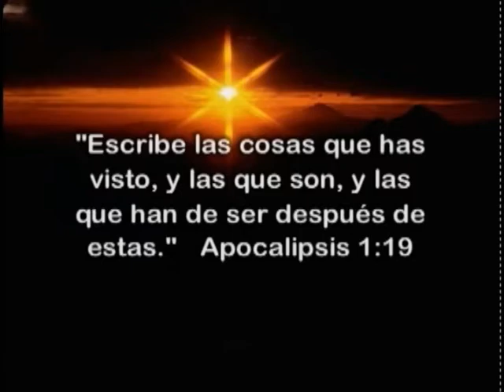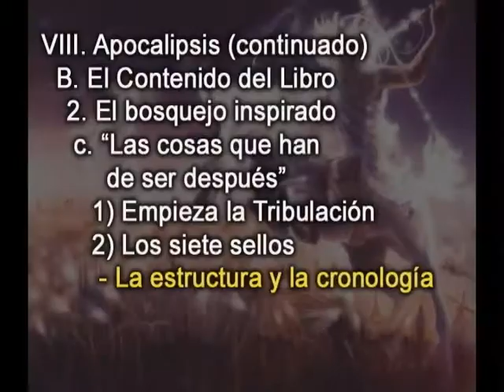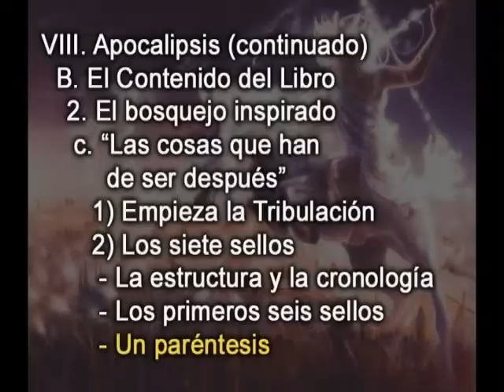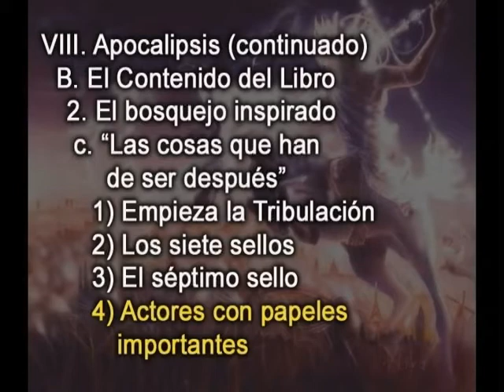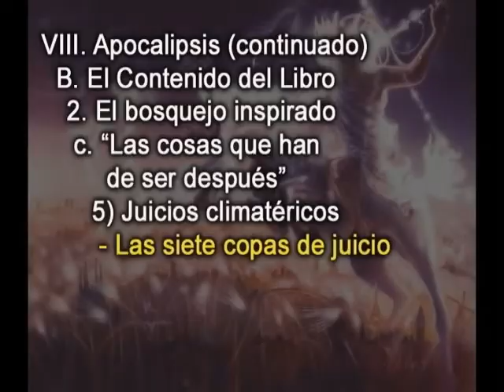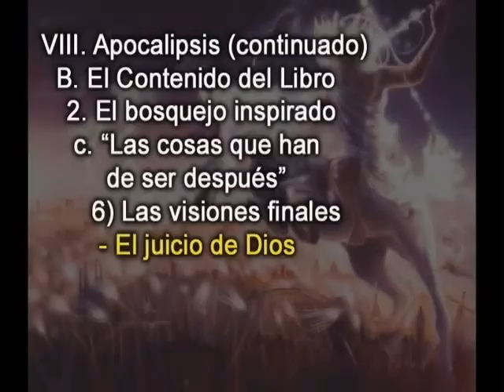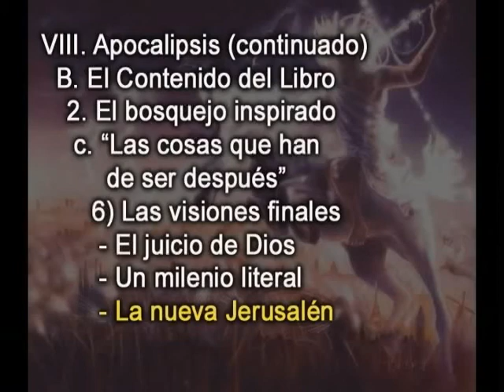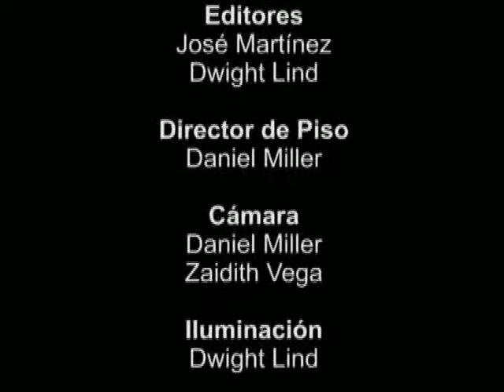Sinopsis del Nuevo Testamento Parte 2 - Dr. Alberto Platt - 16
El curso ofrece una vista panorámica desde 1 Corintios a Apocalipsis. Se examina el propósito de cada libro, el autor, cuando y a quienes se escribió. Se identifica cuál es el mensaje de cada libro y cómo se relaciona con los demás. Profesor Dr. Alberto Platt

Video 16 -